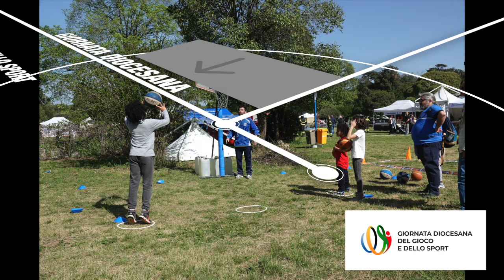Promo Giornata diocesana del gioco e dello sport 2020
Sabato 25 aprile 2020, nell'ambito delle iniziative del Villaggio per la terra, si terra al Galoppatoio di Villa Borghese la seconda Giornata diocesana del gioco e dello sport